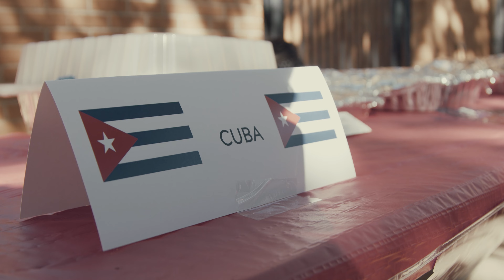Hispanic Heritage Month Fiesta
At Fielder Church, we inhale and exhale the gospel and make disciples who do the same. God has given us a 10-year vision - a glimpse of where we believe the Lord has called us to go as a church. As you learn about our church, we pray you’ll find your place in our church’s story. You were put on this planet for a reason, and we want to help you discover that reason. We pray God inspires you to join us!

Come visit one of our three campuses in the DFW Metroplex or join us online every Sunday at 11:00am!